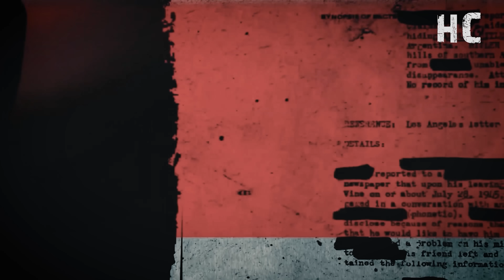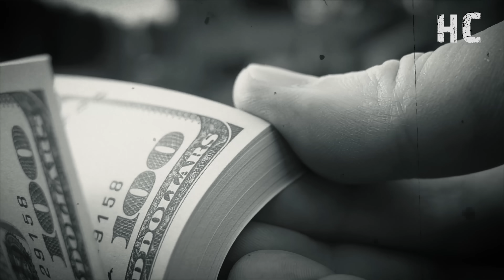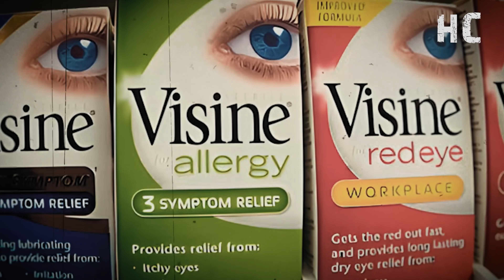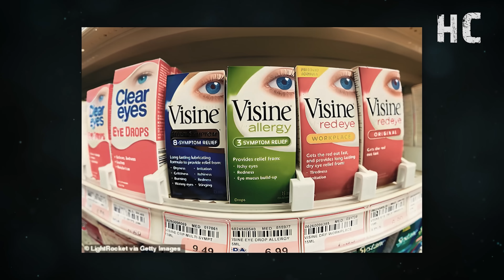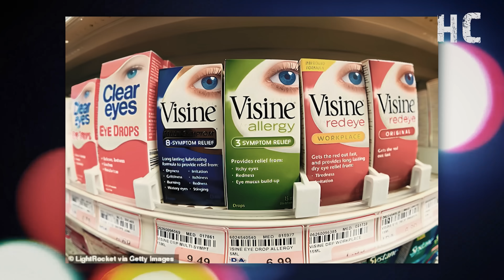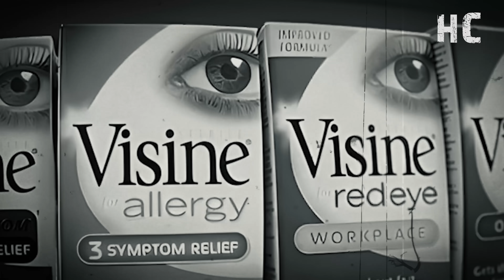No creerás como está MUJER ASESlNÒ a su MEJOR AMIGA - El TERRlBLE caso de Lynn Hernan - DOCUMENTAL